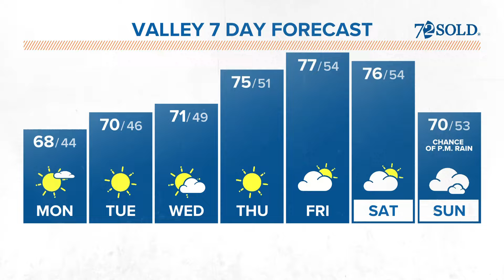Honoring the work of MLK with events around the Valley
The Valley will host multiple events to celebrate Martin Luther King Jr.'s legacy and for residents to get involved in their community.